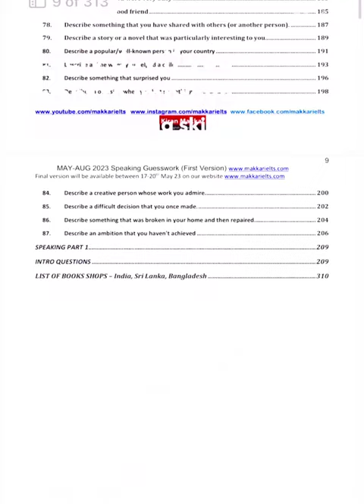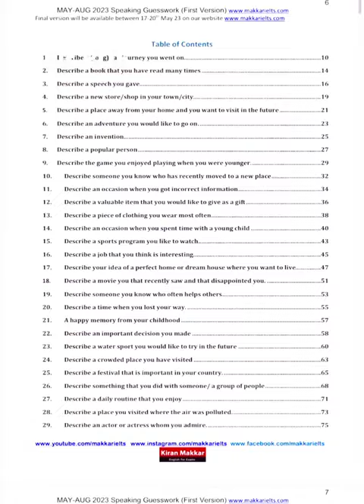Makkar speaking pdf may to august 2023